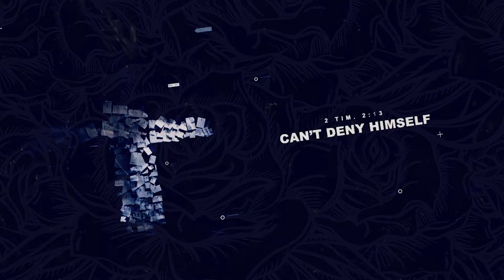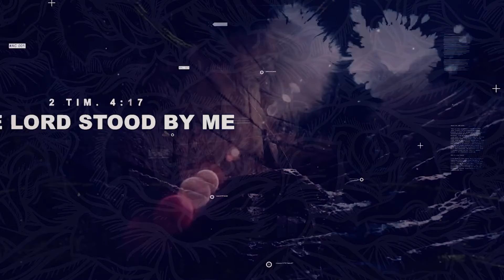/ / 2 Timothy ~ series bumper / /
/ / Finish The Fight / / The reality is that many Christians aren't prepared when it comes to suffering in this life. Luckily for us, while on 'death row' the Apostle Paul unpacks some wisdom to his protege' Timothy in the last words that Paul ever writes. Paul encourages Timothy to "preserve and proclaim the Gospel to the end", to "fan into the flame," and "finish the fight," regardless of the evil that surrounds him. And since this is Paul's last written book, his thoughts are more focused and centered around Christ than they have ever been before. Join us for this verse by verse expository study in 2 Timothy and learn how you can endure through the difficult seasons of life. Remember, your faith-lessness never compromises God's faith-fulness...it's time to finish the fight.